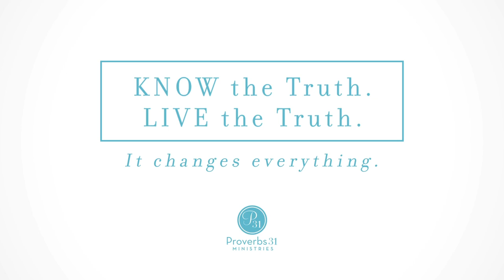How To Have Joy When Our Lives Aren't Joyful | Pointing to the Promise | Kayla Ferris | OBS Week 5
Are you exhausted this Christmas season? Wishing you could be filled with that childlike joy but overwhelmed with your to-do lists? Joy doesn’t depend on our circumstances but on Jesus. That means joy is present no matter what is going on around us. It's already given to you, even when life is hard. So what does this look like? Join us as we study about God and His promises this Advent season.